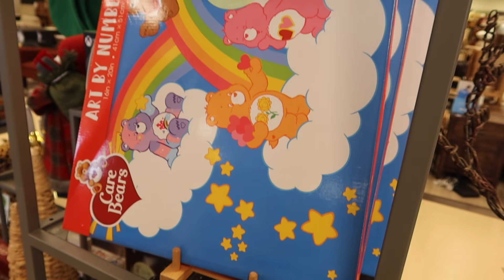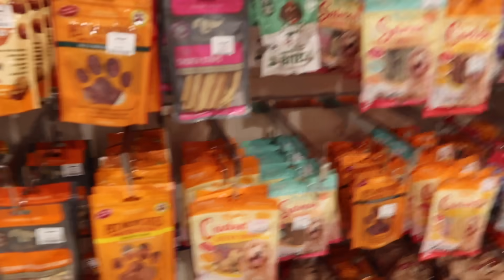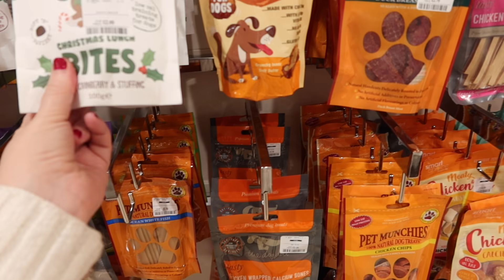CHRISTMAS SHOPPING AT HOMESENSE & TK MAXX! 🎄Shop With Me & Haul!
🎄Let's go Christmas Shopping in TK Maxx and Homesense! Ho Ho Hooray!

0:00 Chatty Intro
2:02 Homesense Shop With Me
12:50 TK Maxx Shop With Me
17:18 Christmas Haul!

🎤Listen to my podcast 'The Phonebox Podcast With Emma Conway'

Hello! I'm Em an award winning U.K based creator. I live in Birmingham with my two lovely children, my husband Stephen and our zuchon Margot. Each Saturday at 7am I post a chatty video. From hauls to vlogs to chats and organisation and of course Disney fun!